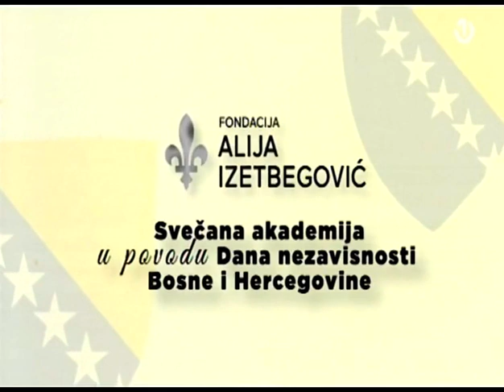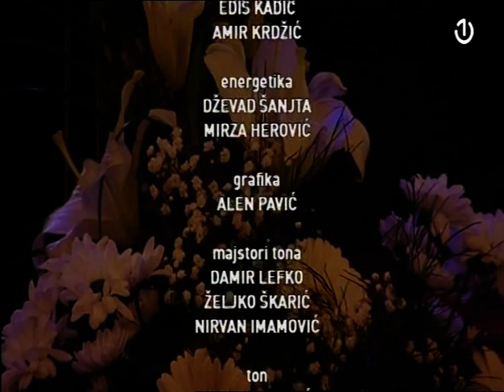Snimak Svečane akademije za Dan nezavisnosti BiH 2021.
U organizaciji Fondacije “Alija Izetbegović” i pod visokim pokroviteljstvom člana Predsjedništva Bosne i Hercegovine Šefika Džaferovića, 1. marta 2021. godine, u Narodnom pozorištu Sarajevo održana je Svečana akademija u povodu Dana nezavisnosti Bosne i Hercegovine.

U oficijelnom dijelu programa Svečane akademije obratili su se član Predsjedništva Bosne i Hercegovine Šefik Džaferović, član Predsjedništva Bosne i Hercegovine Željko Komšić, potom akademik Mirko Pejanović, potpredsjednik Akademije nauka i umjetnosti Bosne i Hercegovine te Faris Nanić, član Upravnog odbora Fondacije “Alija Izetbegović”.

Svečana akademija održana je uz prisustvo ograničenog broja zvanica u skladu sa mjerama Kriznog štaba Federacije Bosne i Hercegovine, a prisustvovali su joj visoki BH zvaničnici i članovi diplomatskog kora.

U umjetničkom dijelu programa učestvovali su: Gudački orkestar Sarajevske filhramonije pod dirigentskom palicom maestre Samre Gulamović, solisti Opere Narodnog pozorišta Sarajevo, Adema Pljevljak-Krehić, sopran i Ivan Šarić, bas, te prvak i prvakinja Drame Narodnog pozorišta Sarajevo, Izudin Bajrović i Mediha Musliović.

Građane Bosne i Hercegovine kroz program Svečane akademije iz Narodnog pozorišta u Sarajevu vodila je Maja Miralem, u direktnom prenosu na BHT1. Za multimediju i promo materijale zadužen je bio Marko Jovančić sa BHT1 koji je i zvanični fotograf svečanosti. Organizaciju programa Svečane akademije potpisuje Amel Suljović, savjetnik člana Predsjedništva Bosne i Hercegovine Šefika Džaferovića.

FONDACIJA "ALIJA IZETBEGOVIĆ"